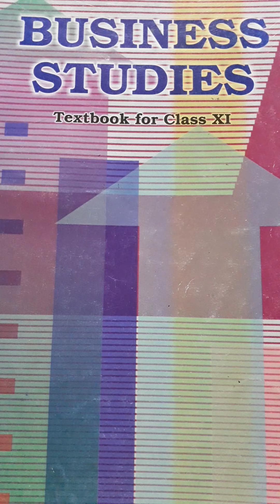11AVK Business Studies,Ch-7, Topic-Capital Subscription